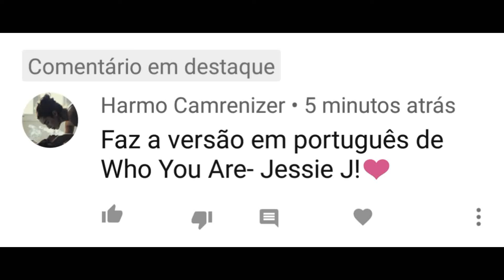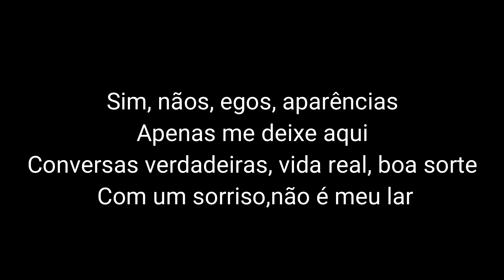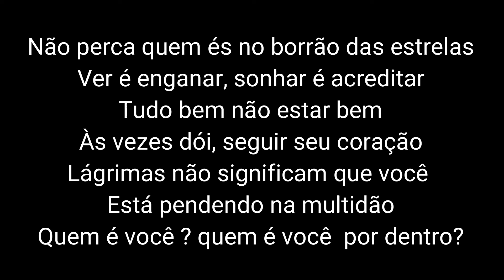Jessie J - Who You Are (Tradução/Versão em Português)